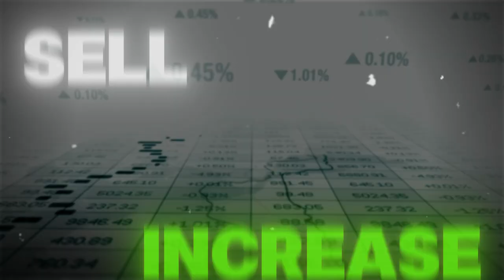Is Discount a SCA*M? | Types of Discounts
Many stores use various types of discounts to attract customers. Today, many owners create engaging advertisements to increase customer interest in their products.